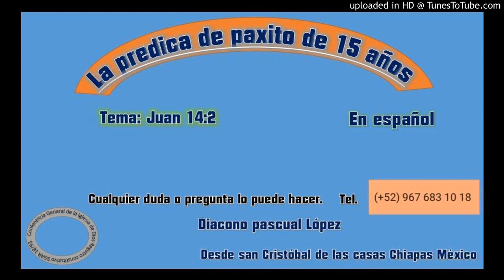Tema; juan 14;2 en español